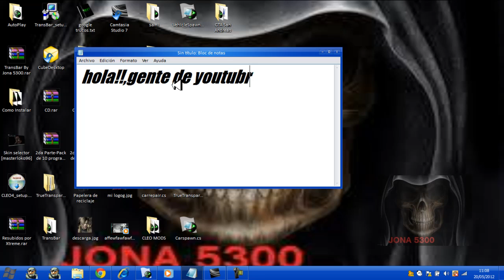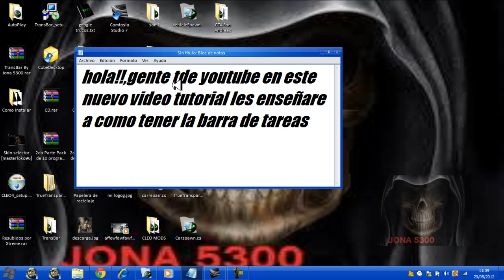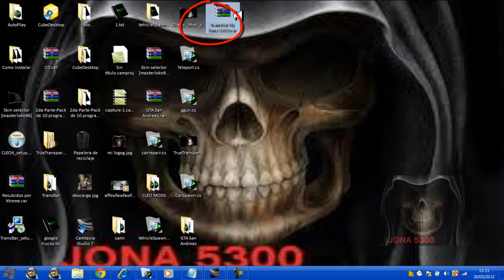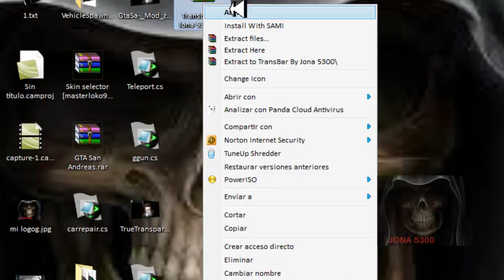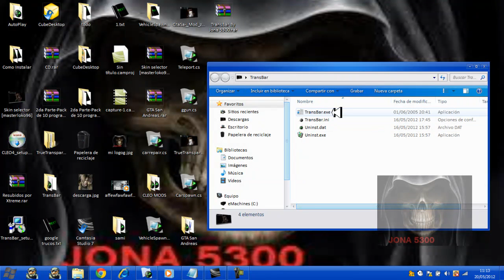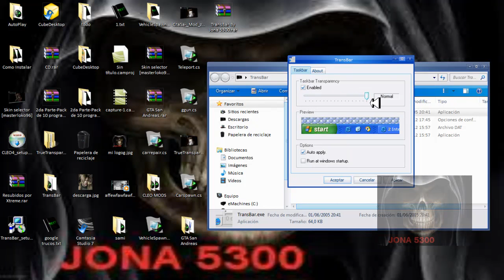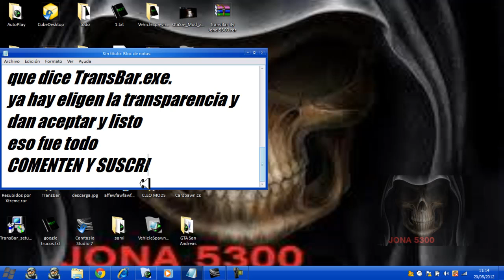Como tener la barra de tareas transparente(MF) 2012 nuevo